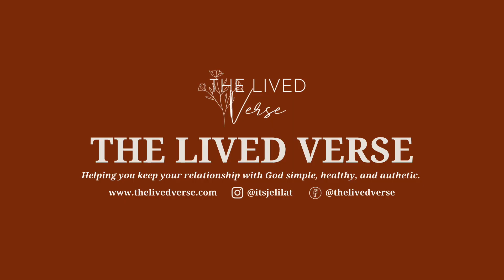For the one who feels like they're too much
For the one who feels like they're too much. Don't believe the lie, you are not too much to be loved. All of you is very much deserving of love. This blog is for you, for us.

You don't have to do faith alone. Join the The FREE Lived Verse Community and lets navigate the ups and downs of growing in our faith together!

❤️ Get 1 ON 1 COACHING ❤️
Let's transform your faith into one that you love so that you can become the spiritually healthy person you want to be.

▶ GET THE LIVED VERSE NEWSLETTER
Join the email family and receive the latest tips and encouragement straight to your inbox!

▶▷▶ GET THE DEEPER FAITH TOOLKIT!
The toolkit designed to help you go from lost and overwhelmed in your relationship with God to confident and secure in your faith. Are you ready to go deeper?

▼ ▽ DOWNLOAD THE FREE GUIDES (with exercises to help you apply the God's word in practical ways):

5 Bible Verses to Resurrect Hope In Your Own Life (And how to apply them in practical ways!):